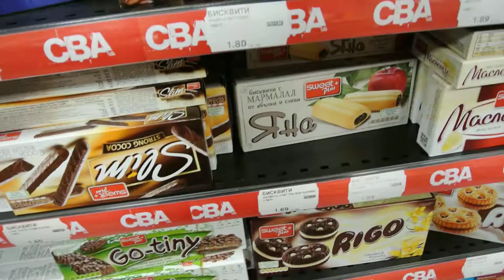关佩文保加利亚旅游 DSC 4774